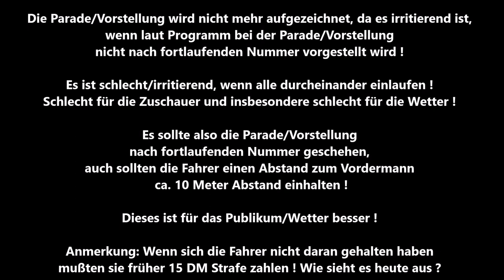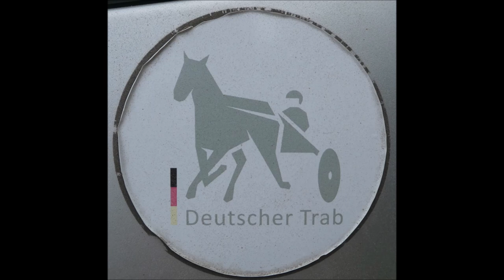Gelsenkirchen * Gelsentrabpark * 18.06.2023 * 12. Rennen * Sieger Saltimore mit Constantin Vergos